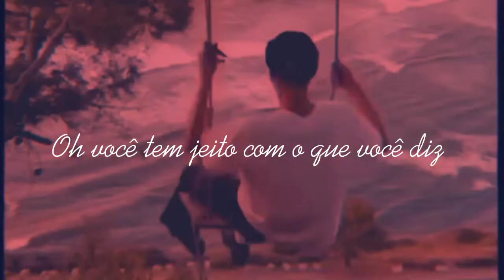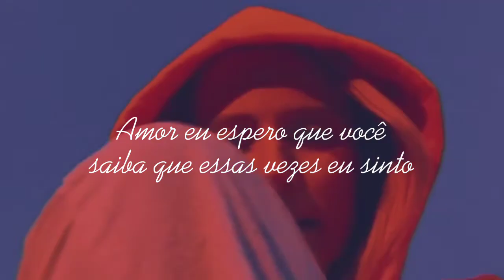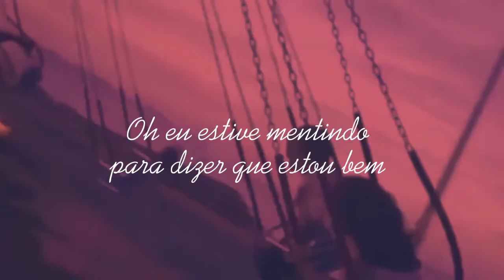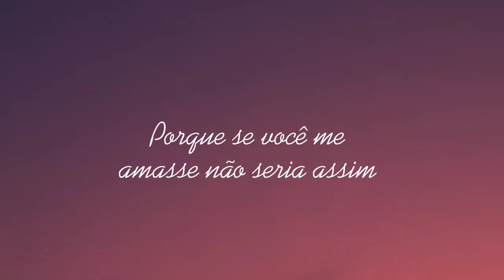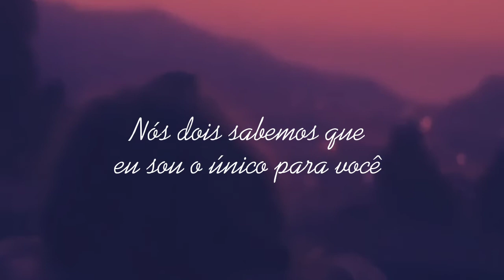ERIKA COSTELL - CONSCIENCE {TRADUÇÃO}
ERIKA COSTELL - CONSCIENSE

LETRA:
Baby, you got a way with your words
Oh, you know exactly how to hurt me
Cut me just like a knife, hit me like lightning strikes
Oh, you got a way with your words
Oh, you got a thing with what you say

You know exactly where to break me
You love to do it, it's a game
I know that you were cruel, but it's more than I can take

And I'm falling on my knees
And I'm breaking at the seams
'Cause I still want to believe
I really need to know if, I really need to know if

You ever had a conscience?
Did you ever really want this?

Baby, can you just be honest?
'Cause if you loved me, it wouldn't be like this
Do you have a conscience?

Baby, I hope you know these times I feel
Like I'm still right there beside you
You're still the only one I really ever loved
Oh, we both know that it was real
Oh, I've been lying to say I'm fine

That I don't think about the good times
I'm wondering if you feel the same
'Cause I drive myself insane, thinking about the day you changed

And I'm trying, I'm trying, I'm tryna not think 'bout why
We both know that I'm the only one for you

You're the only one for me, it's true

Conscience, do you have a conscience?